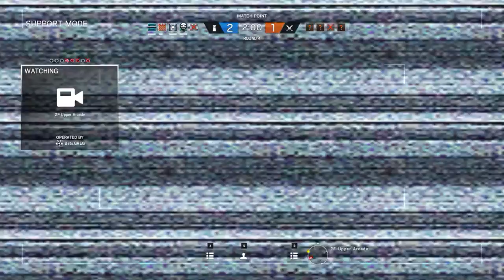R6S Ep11 - Getting the old crew back together!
When getting the old crew back together and having some awesome fun!